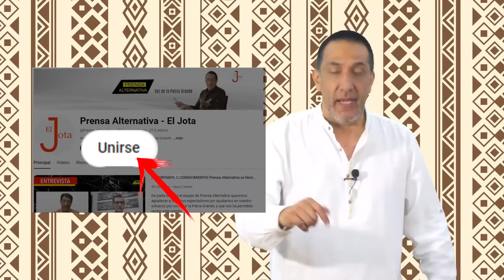Trump ni pudo festejar! Putin lo puso nervioso!!!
¡Los puso en jaque! Vladímir Putin ha lanzado un desafío monumental desde el Foro de Valdái, dirigiéndose a todos aquellos que intentan mantener su hegemonía sobre el resto del mundo. Mientras en Estados Unidos la victoria de Trump se celebraba como un triunfo político, Putin dejó claro que el verdadero cambio no se encuentra en elecciones, sino en el enfrentamiento por el poder global, que está más vivo que nunca.

Director General: Juan José del Castillo - El Jota
Jefe de Prensa: Enzo Anchante REV100001JP01
Redactor: Fernanda Sánchez

Org
JR5
L03
E01
nov2024PA

Info0
Pr1
RA5000
Loc3
Edt1